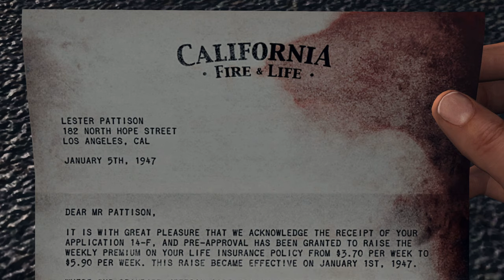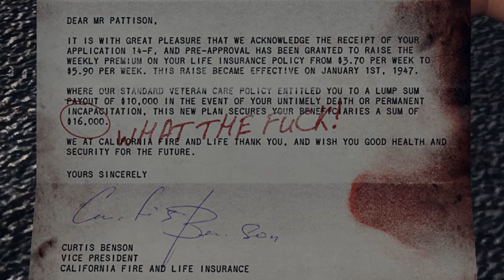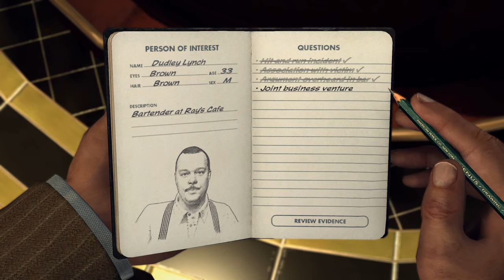La Noire: I found Gabriel - Part Five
L.A Noire: I found Gabriel - Part Five